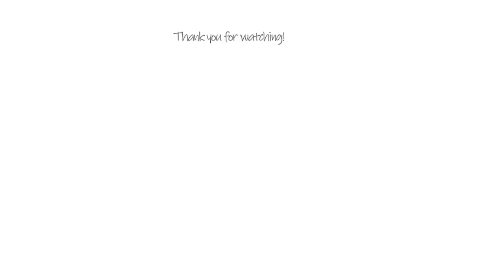Kings & Queens | Building An Empire | Ep.3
Dustin and I have been working on building a couples coaching group for the  past few months, and tonight we get to put it into fruition with our first group call for our Kings & Queens Foundation Course.

**FOLLOW US**

We are Dustin and Tonya Johnson.  For the past 3 years we have been traveling across the country full-time, from hotel to hotel, to eventually a mini skoolie we converted ourselves into a tiny home on wheels. Recently, we decided to plant some roots in Utah and signed a 1-year lease to an apartment. During our time here we are helping a friend not only build his apparel company, but build another business of our own. The is our journey to building and empire. Come along for the ride!